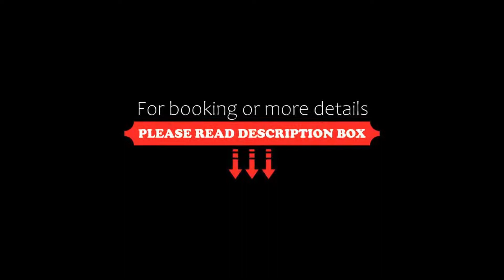La Merced Del Alto, Cachí, Argentina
About Property:
You're eligible for a Genius discount at La Merced Del Alto! To save at this property, all you have to do is sign in.
Located in the Calchaqués Valley, in the heart of the Salta mountains, the elegant La Merced Del Alto Hotel offers a wine cellar with tastings and outdoor swimming pool.
Rooms at La Merced are tastefully decorated with plenty of natural light. Some rooms have a mountain view and a separate lounge area.
Guests at the Hotel Merced Del Alto can enjoy a massage at the spa o...
Property Type: Hotel
Address: Fuerte Alto, 4417 Cachí, Argentina
Searching For
1. La Merced Del Alto - Cachí - Argentina
2. La Merced Del Alto - Cachí - Argentina Address
3. La Merced Del Alto - Cachí - Argentina Rooms
4. La Merced Del Alto - Cachí - Argentina Amenities
5. La Merced Del Alto - Cachí - Argentina Offers and Deals
Audio Credit:
Track Title: Reasons To Hope
Artist: Reed Mathis